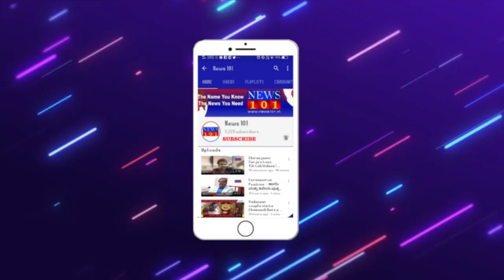ಕೊರೋನಾದಿಂದ ಮೃತಪಟ್ಟವರ ಕುಟುಂಬಕ್ಕೆ 1 ಲಕ್ಷ ರೂ. ಪರಿಹಾರ- ಸಿಎಂ ಘೋಷಣೆ.